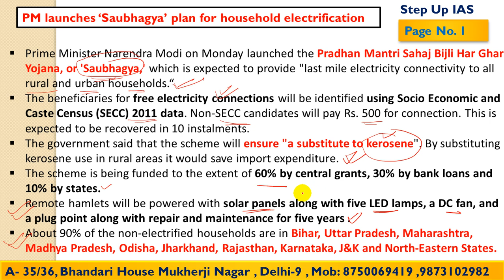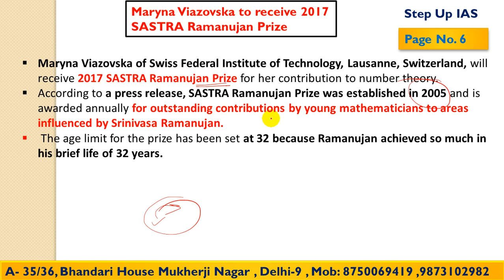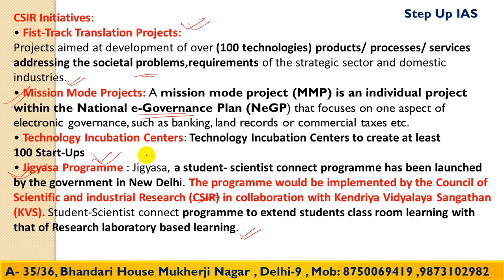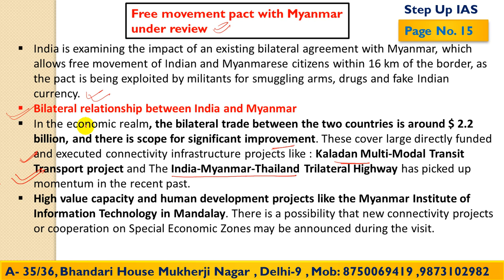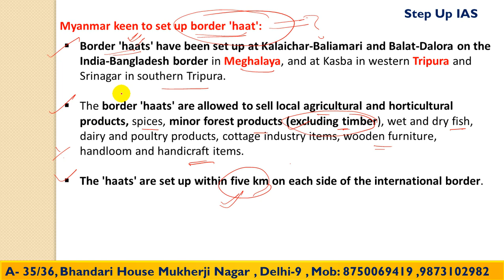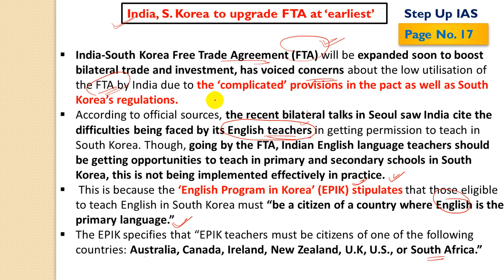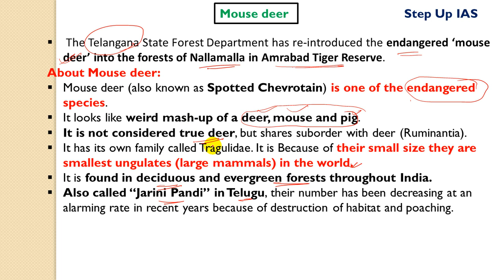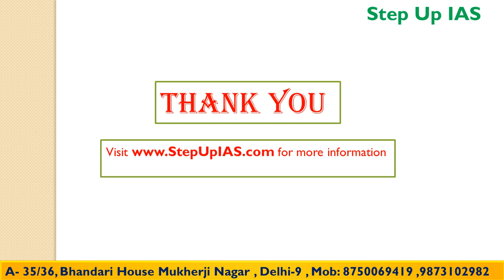26 Sept The Hindu and PIB